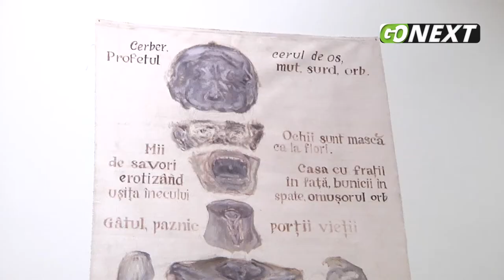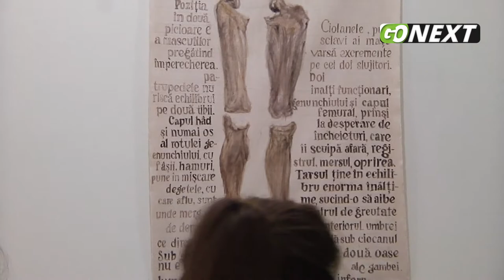GoNEXT.ro | Deschiderea Festivalului "European Music Open" la Oradea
Deschiderea Festivalului "European Music Open" la Oradea